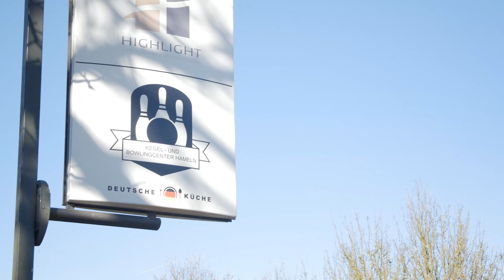Kegelcenter und Bowlingcenter in Hameln bei Bad Pyrmont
Freizeitspaß für Jung und Alt erwartet Sie im Kegel- und Bowlingcenter Hameln.

Auf unseren 2 mit Schwarzlicht-Anlage ausgestatteten Bowlingbahnen können Sie in ganz besonderer Atmosphäre spannende und abwechslungsreiche Spiele genießen. Verbringen Sie einen Bowlingabend mit Freunden oder der Familie – bei zahlreichen Spielevarianten kommt garantiert keine Langeweile auf.

Auch auf unseren 6 modernen Kegelbahnen können Anfänger und versierte Kegelprofis ihr Können unter Beweis stellen. Ob für Kindergeburtstage oder zum Sportkegeln – buchen Sie unsere Bahnen zu Ihrem Wunschtermin! Die Kegelbahnen bieten Platz für 6-12 Personen. Auch für das leibliche Wohl ist bei uns gesorgt.